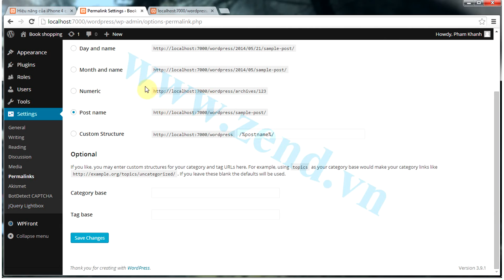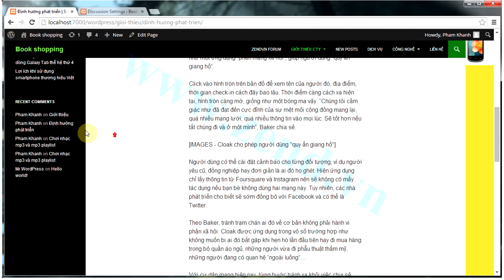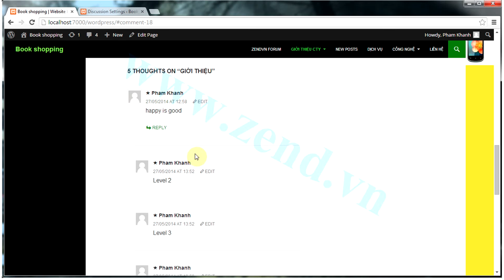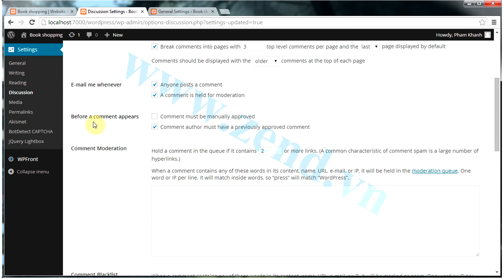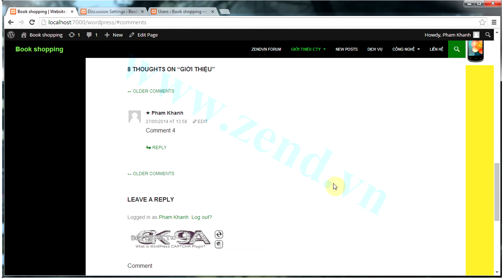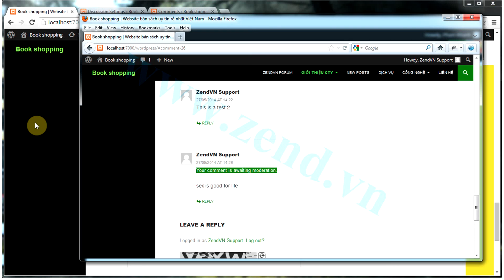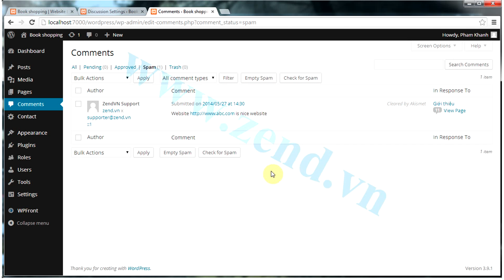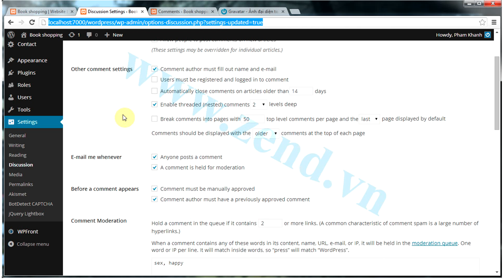Tự học Wordpress online - 11 P2 Cấu hình Discussion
Series video này sẽ hướng dẫn các bạn sử dụng Wordpress hoàn toàn miễn phí. Series video cung cấp tài liệu wordpress dưới hình thức video training, giúp người học làm chủ wordpress, sử dụng các theme wordpress, cài đặt plugin wordpress một cách dễ dàng

Nếu bạn muốn tìm hiểu chuyên sâu hơn về lập trình WordPress hãy tham gia khóa học Lập trình WordPress toàn tập tại

ZendVN xin cảm ơn các bạn đã dành thời gian quý báo để xem video này!

Hãy nhấn Like video và Subcribe kênh để ủng hộ ZendVN và nhận được các video mới nhất về Lập trình web, lập trình di động, thiết kế web, kỹ năng lập trình, kỹ năng nghề nghiệp, kỹ năng mềm và những chia sẻ hữu ích khác từ ZendVN các bạn nhé!